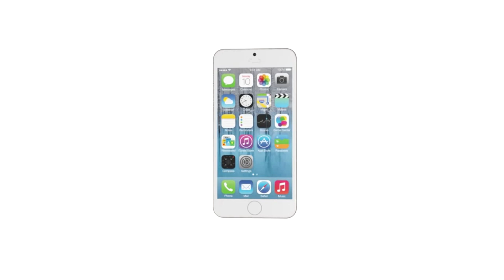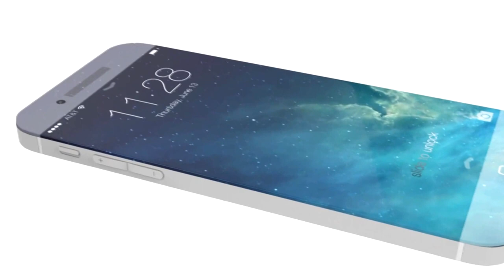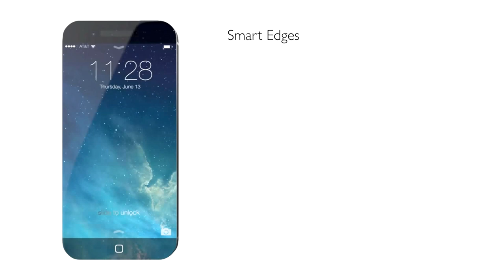The official video for Apple about the iPhone 6